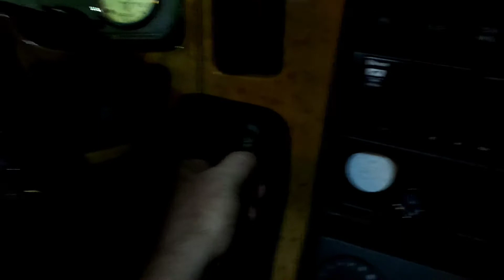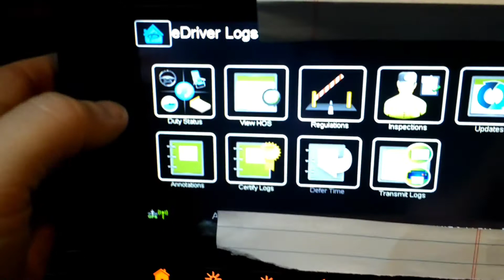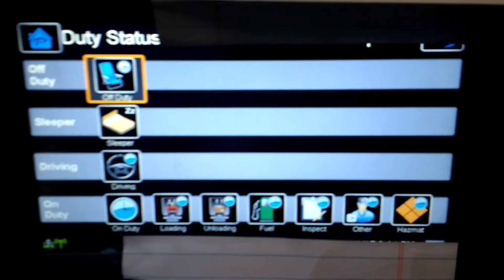(PC) Personal conveyance Mode (E-Logs peoplenet)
PC (personal conveyance) mode shows up only when truck is running. PC Mode is only used how ever your company specified when to be used. (1)Some allow when under a load and on a 10 hour break you can drop trailer put in PC Mode and Bob tail down the street. (2) When you are not under a load  or have a pre plan you can use PC Mode. (3) When going home you can put in PC Mode. (4) Standard distance is 50 Miles using PC Mode. (5) Over all if stop by an officer  it is  illegal to use PC Mode from what i understand.